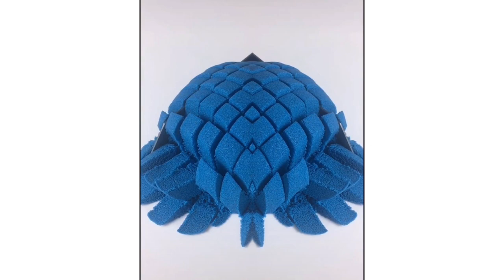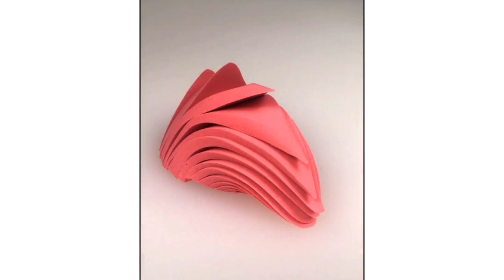Oddly Satisfying Video Of Cutting Sand Compilation & Enjoyable sound 2020 P1